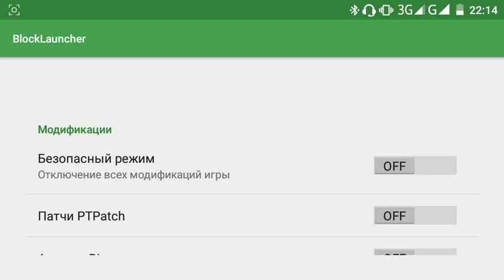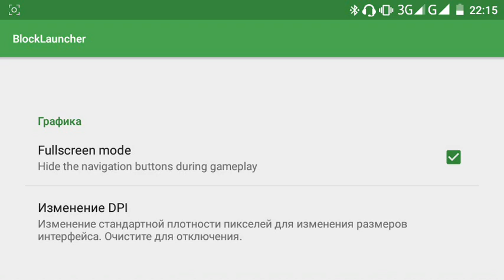Скачать BlockLauncher для Minecraft PE 1.0.0(1.0.1)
►Скачивание Программы:1hmkl8